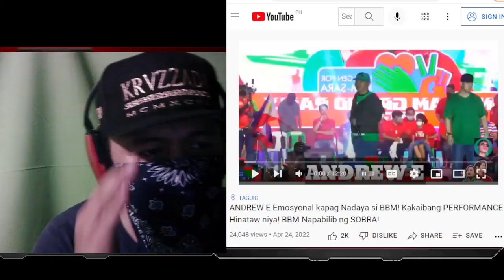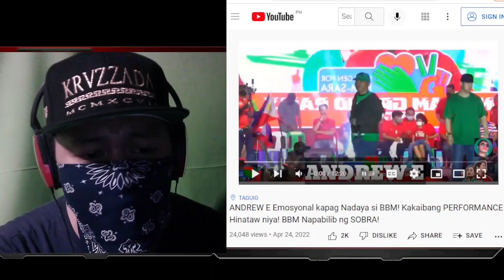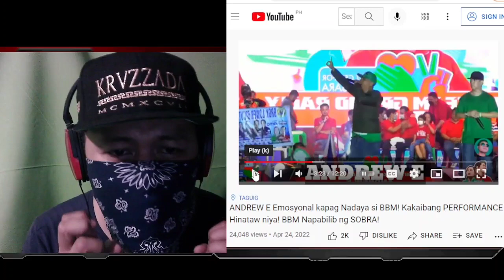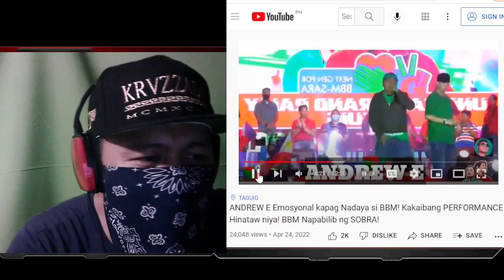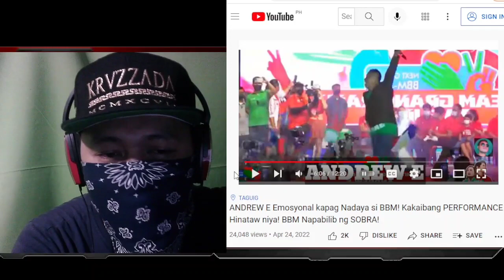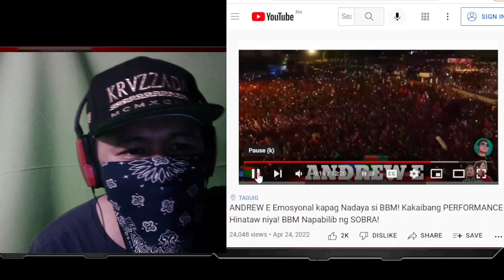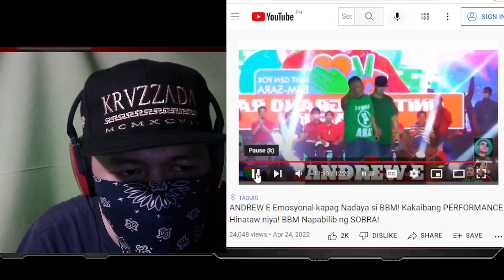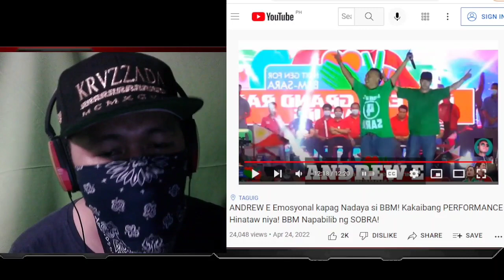ANDREW E. EMOSYONAL SA TAGUIG (POOCH VOICE)BBM SARA DUTERTE UNITEAM RALLY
SUPPORT⏬⏬⏬

BIYAHENG WANGBU
MOTOVLOG
DONGALO WRECKORDS
TAGAKATAY 5:30 THE CHAIN SAW
SALBAKUTA
SHOOT SHOOT
EX BATTLION
PINAKA BANONG RAPPER
SKUSTA CLEE
FLOW G

Credit : Video To The Owner